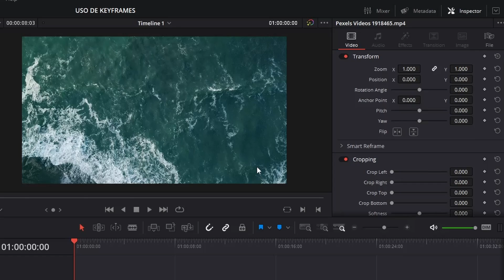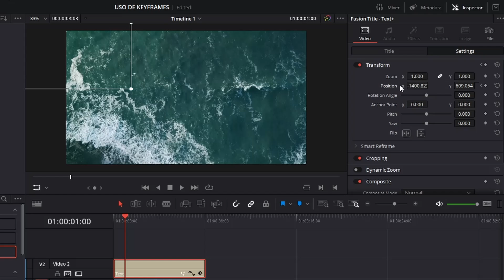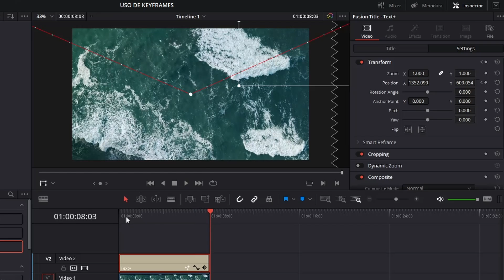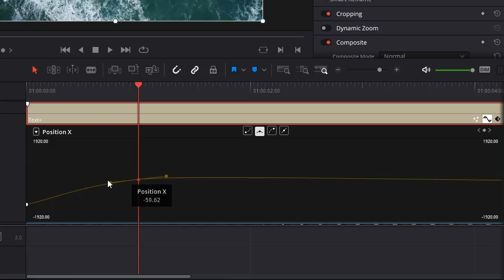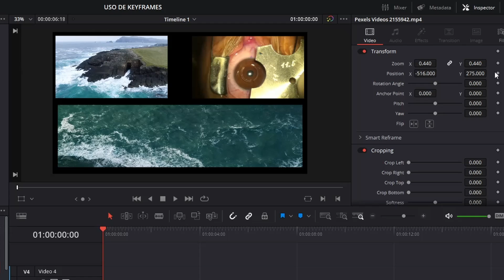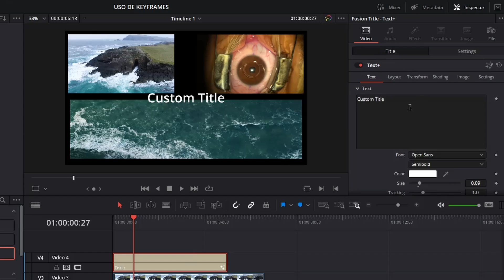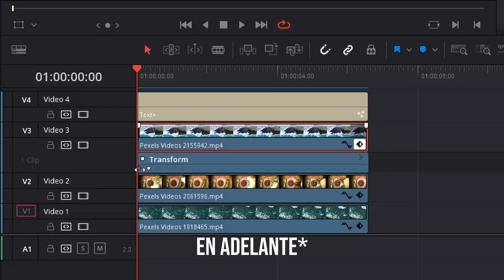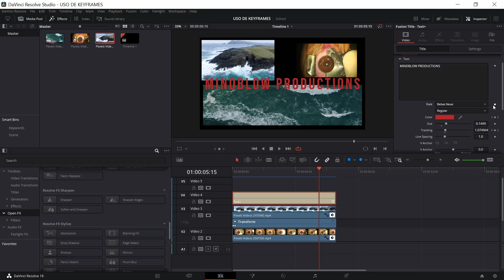Como USAR los KEYFRAMES de manera PERFECTA en Davinci Resolve 18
En este vídeo les voy a enseñar todo sobre los keyframes (fotogramas claves) espero les guste